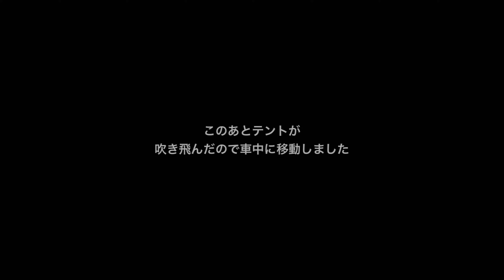［車中泊］釣りキャンプのはずが車中泊になりました。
最近釣りを初めて勉強しております。
そこで釣りをしながらキャンプをと思いましたが、風が強くて釣りを断念。
テントも吹き飛んだので急遽車中泊になりました泣